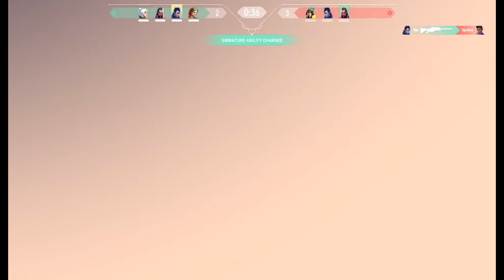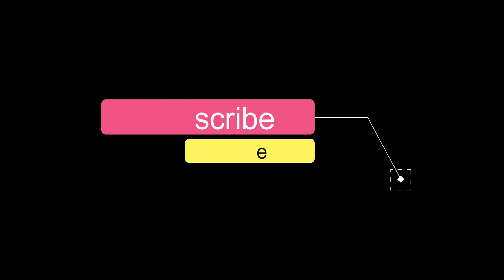Valorant ACE Trying to become a Sniping Pro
On my way becoming a sniping pro.